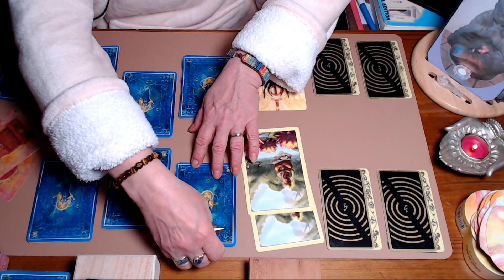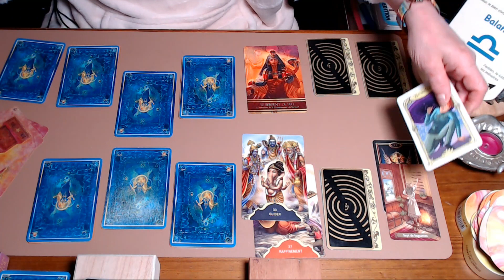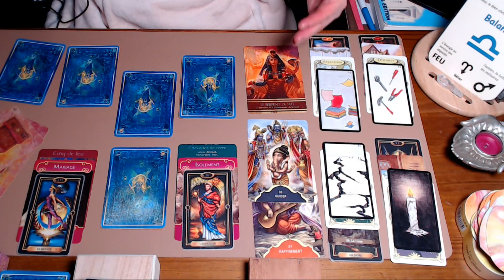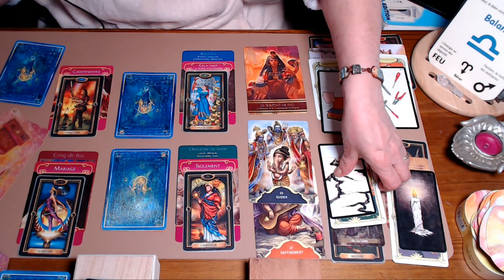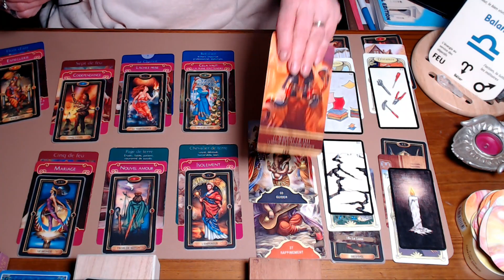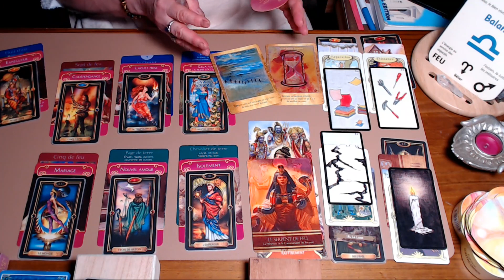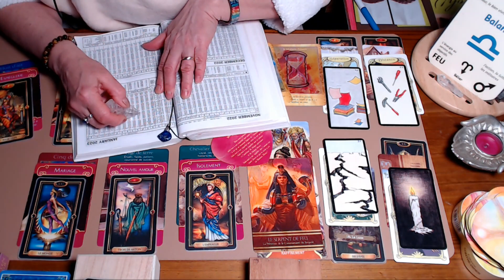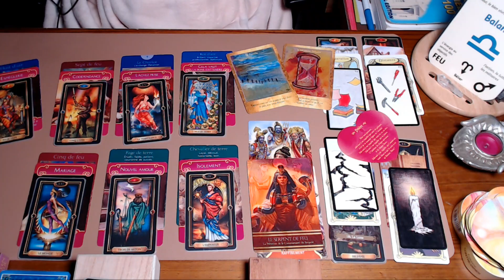BALANCE ~ Déc 2022/Janv2023 ~ "RUPTURE DÉMARCHES" prenez le temps de vivre, ça suit son cours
Bonjour, bonjour, 😊🙏
Je suis super contente de ces retrouvailles de fin d’année. Et oui Noël n’est pas loin...
D’ailleurs, j’en profite pour vous souhaiter, certes en avance mais le temps n’existe pas pour l’univers Je disais donc que je vous souhaite de passer de joyeuses fêtes de fin d’année, de vous enrichir de l’échange d’énergie et de joie que ces moments nous apportent.
Je reviendrai vers vous fin décembre avec mon tirage annuel pour 2023.
Comme toujours j’ai pris plaisir à vous lire et vous remercie sincèrement pour tous vos likes. Vous êtes de plus en plus nombreux ce qui m’encourage à continuer et me confirme dans l’idée que je peux aider à mon humble niveau. Surtout continuez à me donner de vos nouvelles, cet échange est enrichissant pour moi également.
A tous les nouveaux abonnés, soyez les bienvenus et n’hésitez pas à partager ma chaîne avec ceux que cela intéresse.
Nous allons donc prendre connaissance des énergies du moment à notre disposition. Cette météo du ciel qui pourrait je l’espère vous aider dans vos interrogations.
Et comme je vous le rappelle à chaque vidéo CAR C’EST TRÈS IMPORTANT D’EN PRENDRE CONSCIENCE.
Ce tirage n’est pas personnalisé . N’oubliez pas que les guidances ne résoudront pas vos problèmes, elles sont là pour vous soutenir face à l’impondérable voire à changer votre regard sur les évènements. N’oubliez pas que vous êtes maître de vos choix, que vos décisions vous appartiennent. Vous attirez à vous ce que vous êtes et ce que vous pensez. Alors restez confiant et positif.

Vidéo de German Korb provenant de Pexels
Images de neige-hiver-nature-paysage-images-gratuites-fotomelia & Christmas-Kitten-PNG MART-Photos